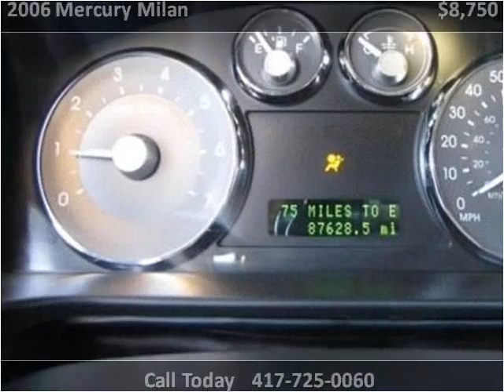2006 Mercury Milan Used Cars Nixa MO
This 2006 Mercury Milan is available from Lipscomb Auto Group.